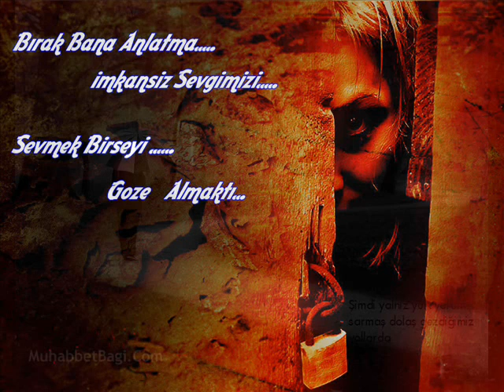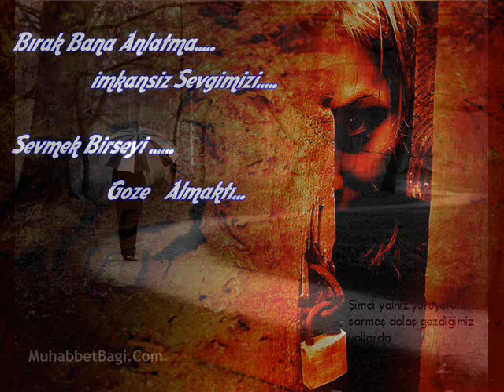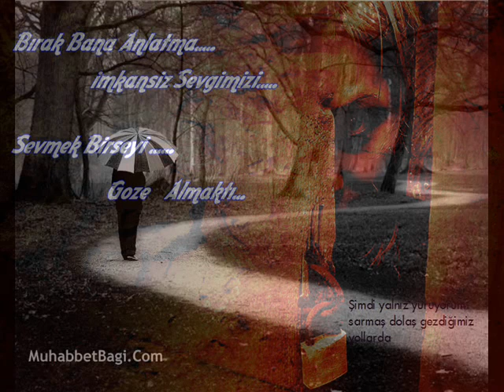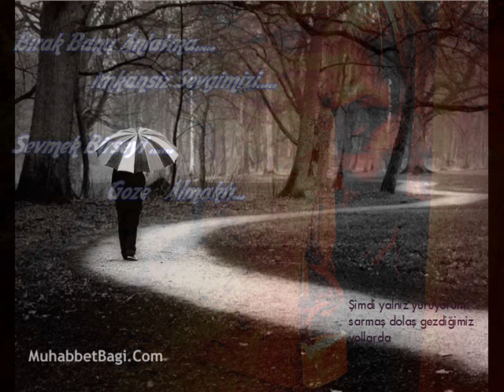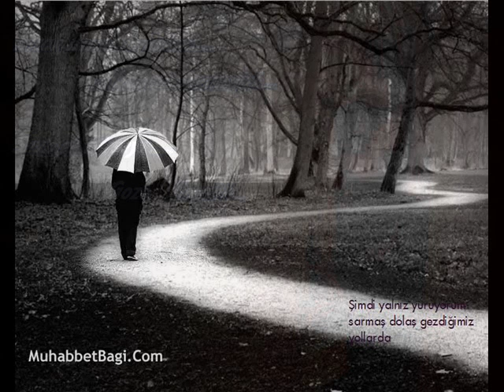Dj GökcaN feat Mc Ada - Mezarıma Yaz